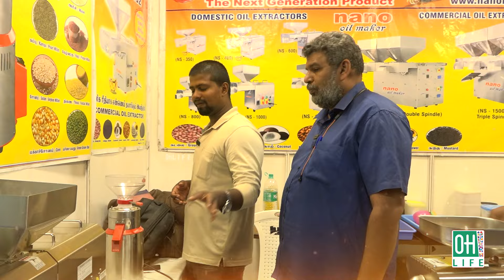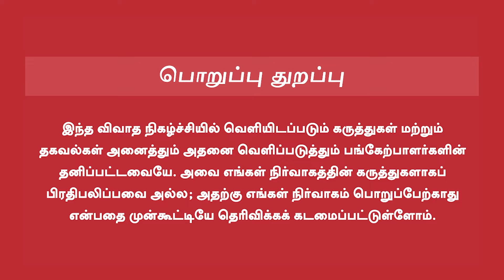Oil Machine Tamil | எண்ணெய் தயாரிக்கும் மிஷின்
Company Name : Nano Marketing

Address : 474 / A, R.K. Complex, Kamarajar Road, Coimbatore - 641 015.

In This Video Explains :

Oil Machine Tamil
oil machine tamil
oil machine
oil making machine for home
oil making machine at home
mini oil making machine
commercial oil making machine
oil press machine for home
all in one oil making machine
oil expeller
oil expeller machine
seeds nuts to oil at home
seed 2 oil machine
how to extract oil from seeds
oil extractor
oil packing
mini oil extractor machine
seed to oil machine